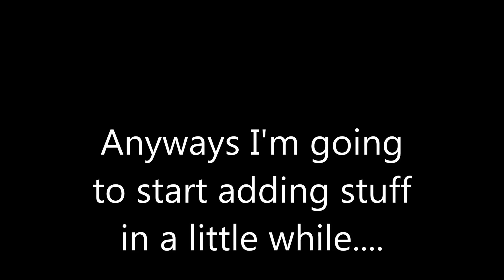UPDATE: About all this